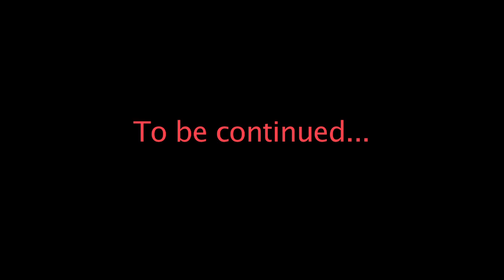The undead diaries pt. 1.mov